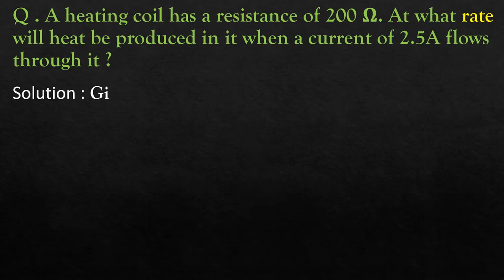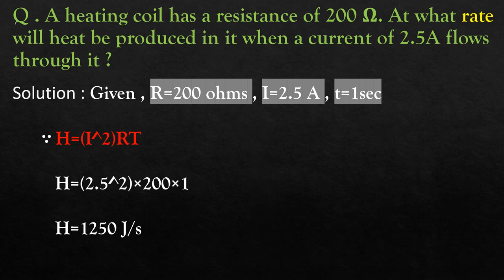Question no.17||short answer type question||page no.66||S.Chand||Electricity||Numerical||Class 10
Question :
A heating coil has a resistance of 200 Ω. At what rate will heat be produced in it when a current of 2.5A flows through it ?

 Book-S.Chand {Lakhmir sing}
 Chapter-Electricity [Series & parallel combination]